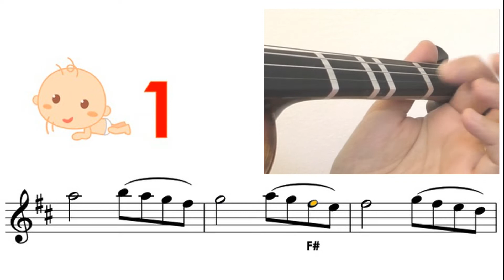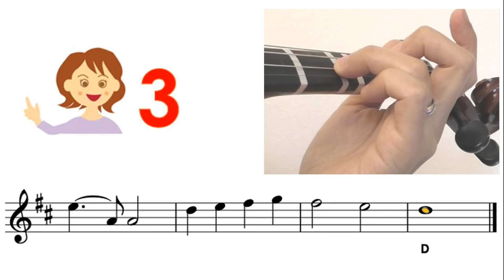Angels We Have Heard On High sheet music and easy violin tutorial